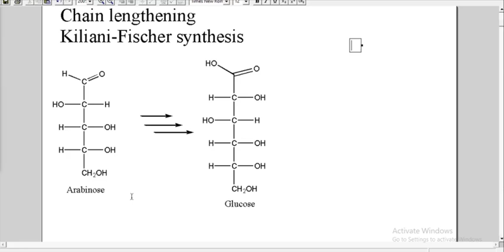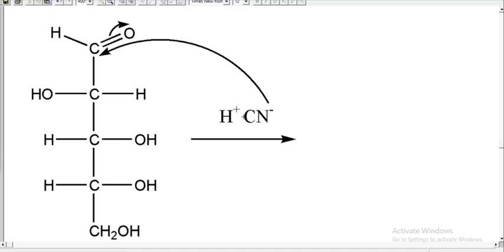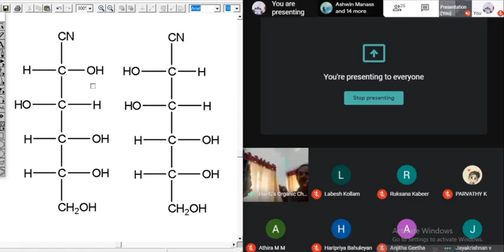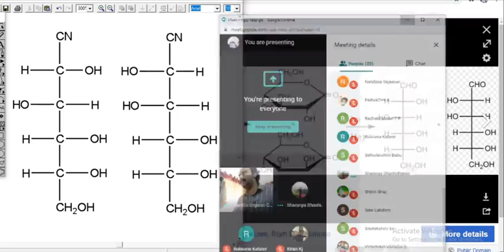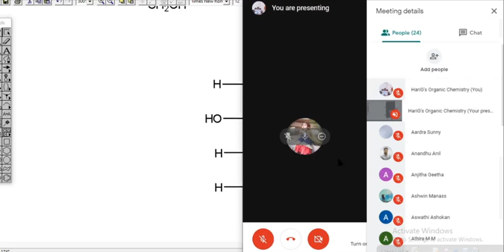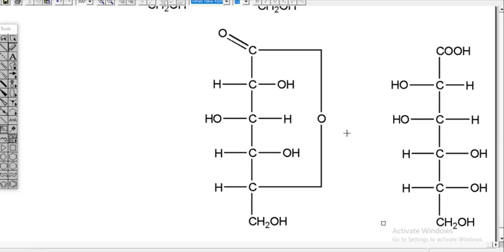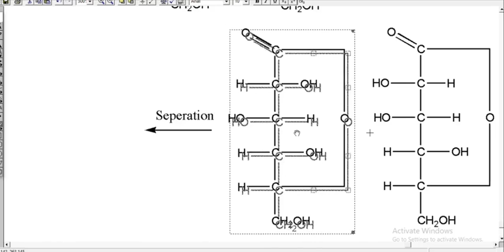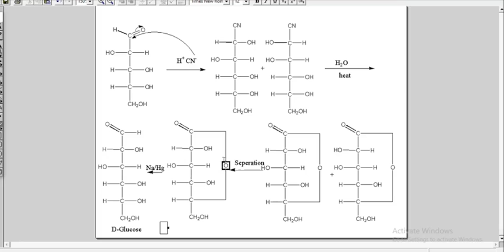Kiliani–Fischer synthesis of Glucose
Language:Malayalam
Online class
Chain lengthening  Kiliani–Fischer synthesis-converting arabinose to glucose
Organic Chemistry
Carbohydrate Chemistry